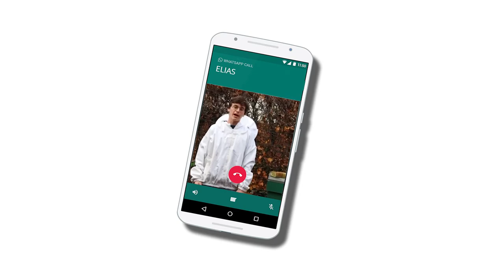Imkersbond Deinze vzw - Inspectie oude ramen